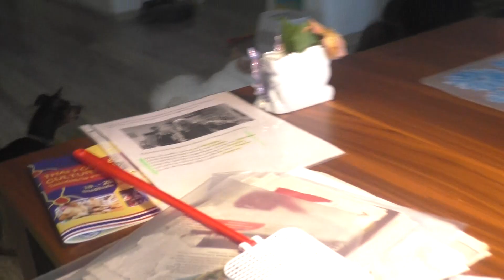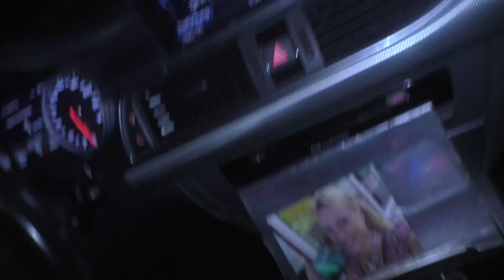streets of london - hunde spielen